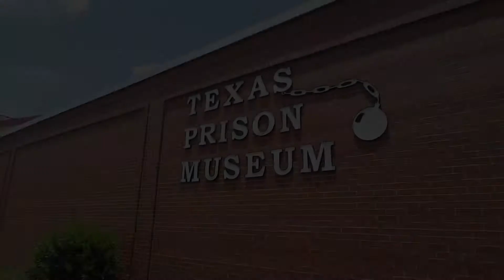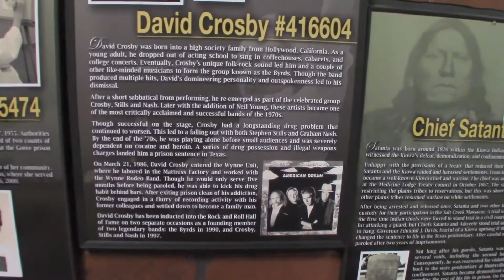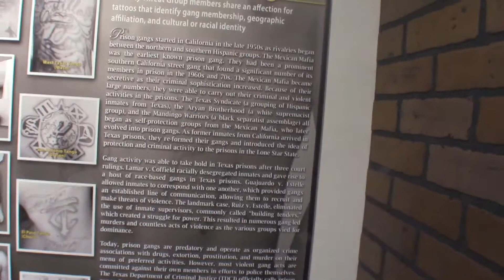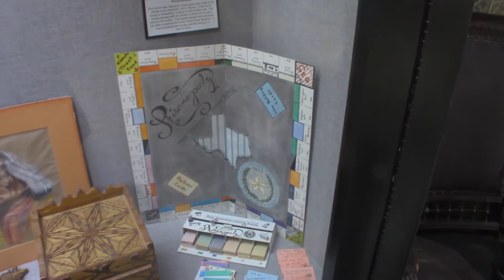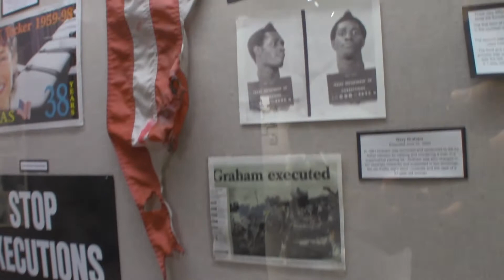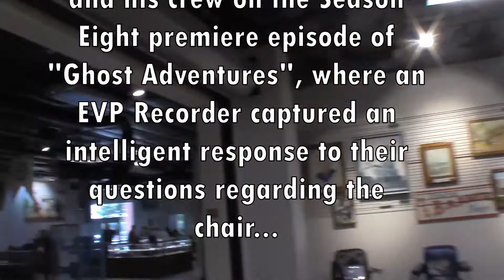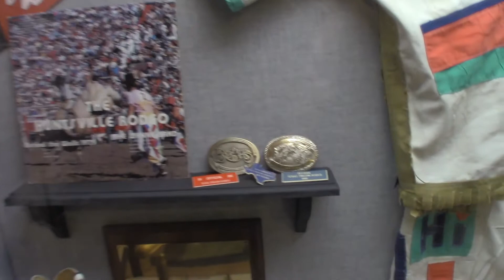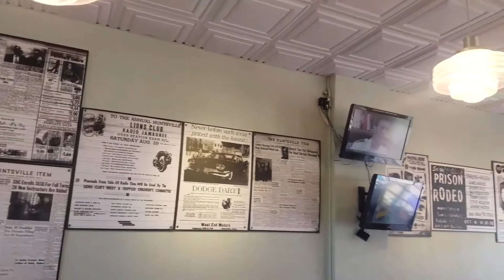Texas Prison Museum Tour!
Join me on the Texas Prison Museum Tour in Huntsville, Texas, and learn the history behind famous inmates, prison rodeos and the Electric Chair, aka Ol Sparky!

0:00 Welcome to The Journey
0:53 Going Into The Prison Museum
1:31 Famous & Infamous Texas Inmates
3:20 History of Prison Gangs
4:22 Furniture & Artwork Made By Inmates
5:17 Chess Board & Pieces Made Out Of Soap
6:14 History & Different Methods of Execution
7:07 The Electric Chair
8:41 Huntsville Prison Rodeo
9:24 Haunted?
10:30 Merchandising
11:23 Mr. Hamburger & Old Sparky
13:37 Congratulations to A Dear Friend